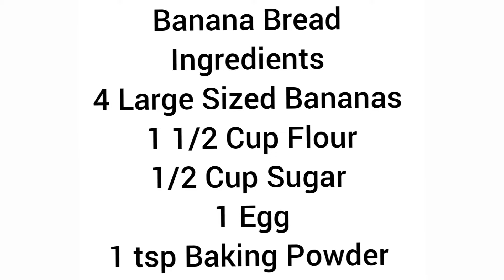Banana Bread Recipe by Foodtoon With DD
Easy and Yummy Banana bread recipe